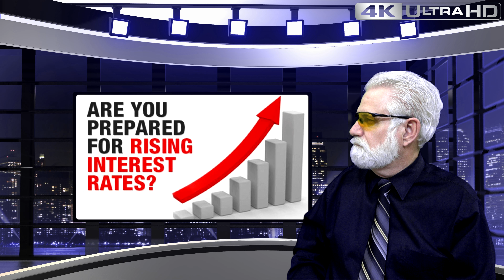4K News in ASL - January 26, 2022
This video is signed in American Sign Language. Just added Closed captioning. No voice, Sorry!